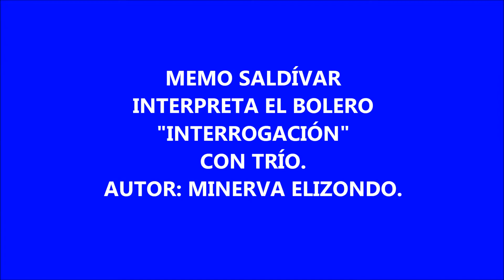MEMO SALDÍVAR.- "INTERROGACIÓN" (M. ELIZONDO)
Memo Saldívar interpreta el bonito bolero "INTERROGACIÓN" Con Trío, (De: Minerva Elizondo)